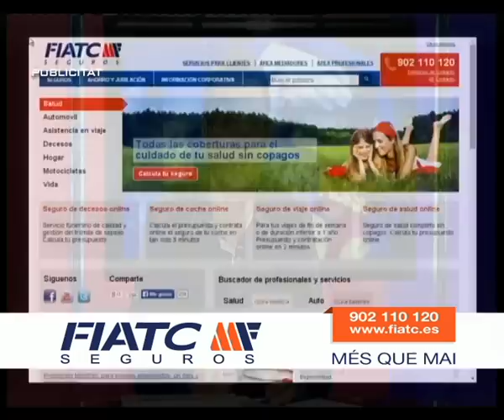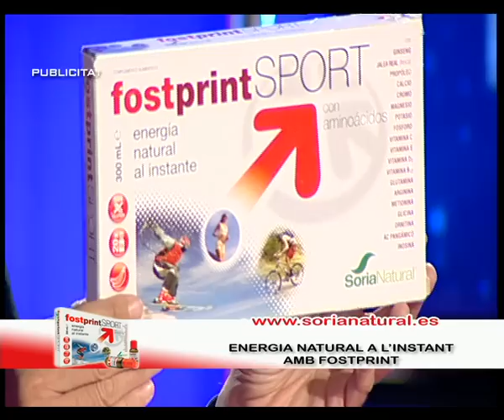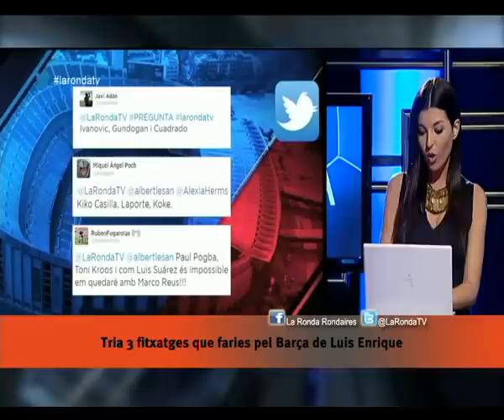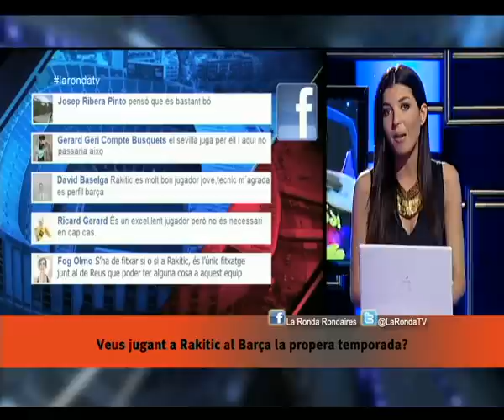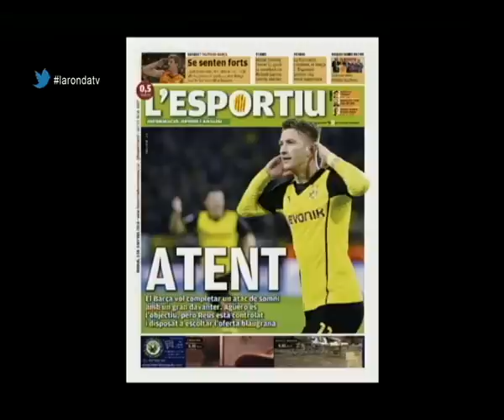Programa Completo La Ronda 4-6 Especial Entrenadors